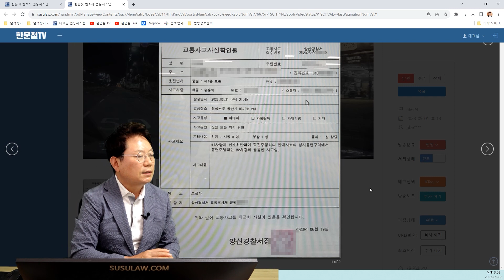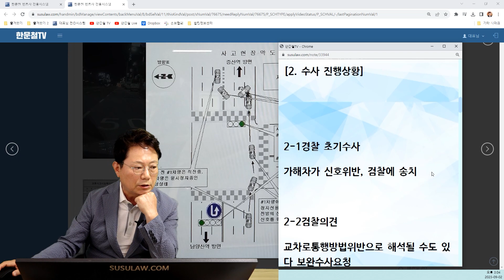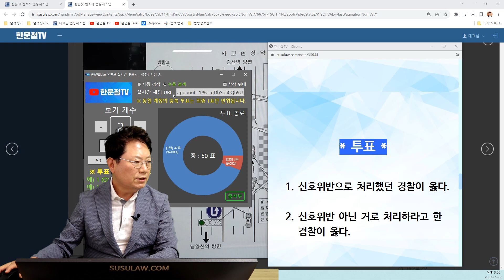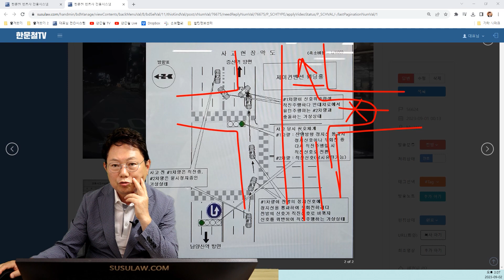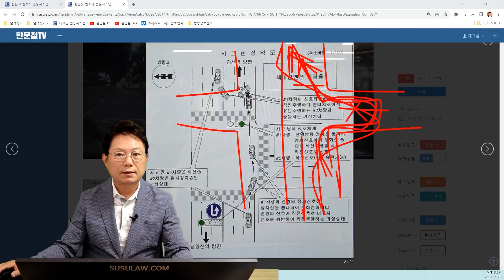19873회. 우회전하려던 차가 직진했는데 신호위반이 아니랍니다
56624
230902 토 1부 생방송
상시유턴구역에서 유턴하는데 맞은편 차량이 우회전하려다가 직진하면서 신호위반 사고

(블박차)는 상시 유턴구역에서 정지 진행신호 변경 시 유턴시작, (가해차)는 맞은편에서 정지신호 시에 정지선 통과 및 교차로 진입,

이후 블박차의 우측 대각선 후미를 추돌한 사고

[2. 수사 진행상황]

2-1경찰 초기수사

가해차가 신호위반, 검찰에 송치

2-2검찰의견

교차로통행방법위반으로 해석될 수도 있다 보완수사요청

2-3경찰 보완수사

가해자 진술을 들어본 바, 신호위반에 대해 명백한 혐의점을 찾기 힘들다 신호위반은 무혐의로 검찰에 의견 전달하겠다

ㅡ (가해자진술) 정지신호를 보고 우회전을 하려고 했고 우회전을 하는데 진행신호로 바뀌길래 직진했다

[3. 양측 보험사 의견] 가해차량이 신호위반을 했기에 가해차량100프로

ㅡ가해자가 합의하지않아 분심위 진행 중

[4.질문]

가해자의 의도를 떠나 결과적으로 교차로 내에서 직진을 했고 정지신호일 때 정지선을 넘었는데 신호위반이 아닐 수도 있나요?

의도에 따라 법리해석이 달라진다면 악용될 우려가 있다고 봅니다

* 투표 *

신호위반으로 처리했던 경찰이 옳다.    94%
신호위반 아닌 거로 처리하라고 한 검찰이 옳다.    6%

경찰이 옳다는 의견,
우회전하는척 직진하는 얌체차량들 자주 보임,
이런 사고는 신호위반으로 법원에 기소를 해서 법원에서 판단하게 하는 것이 맞다는 의견,
경찰에서는 얌체차량들 악용될 수 있으니 신호위반으로 처리하자고 해야,
검찰 판단대로면 우회전했다가 유턴하고 우회전해서 결국 직진하는 것은 신호위반이 아니게 됨,